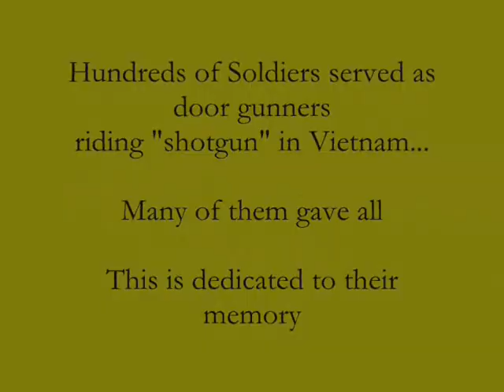Door Gunner Tribute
USA Aviation Museum Archives Narrated by R.Steve Maxham